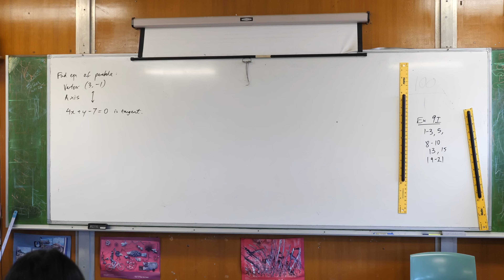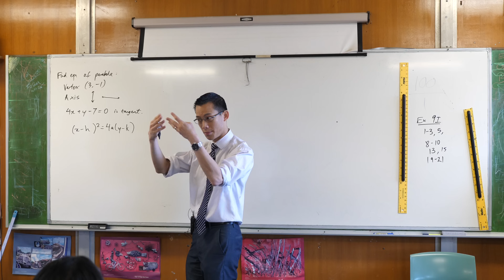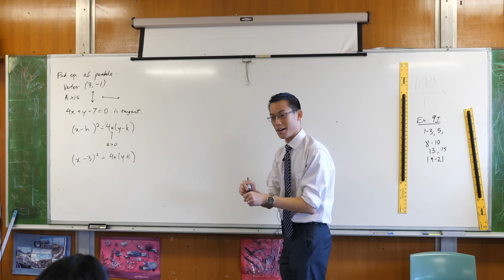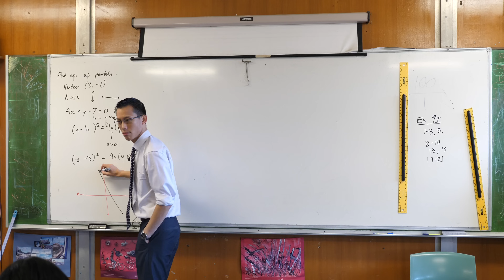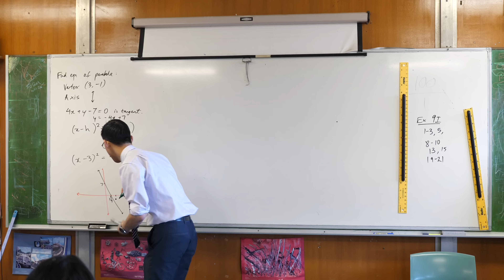Finding Parabola Given Vertex, Direction & Tangent (1 of 2: Introduction)